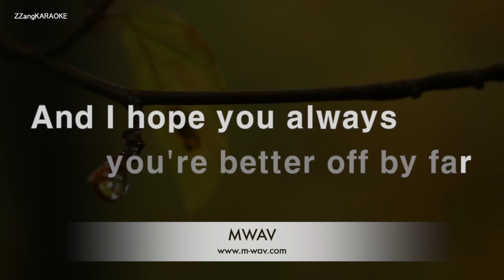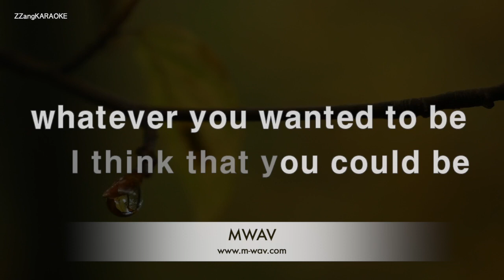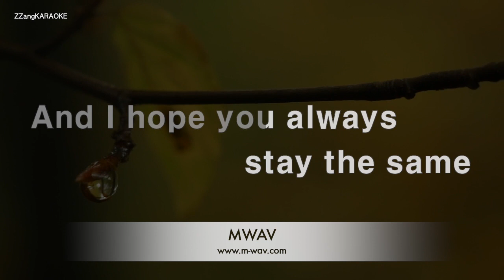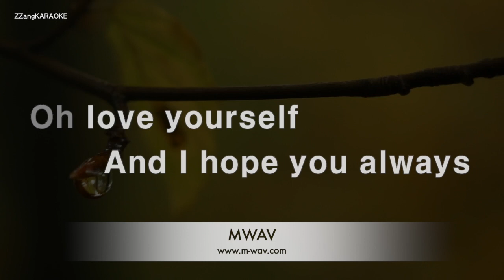Joey McIntyre-Stay The Same (Karaoke Version)